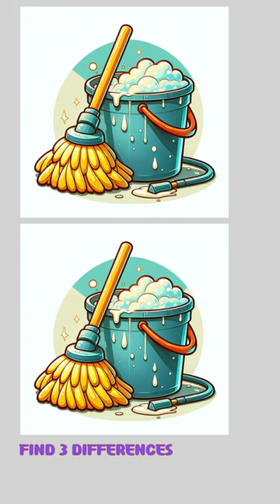[Find 3 differences]